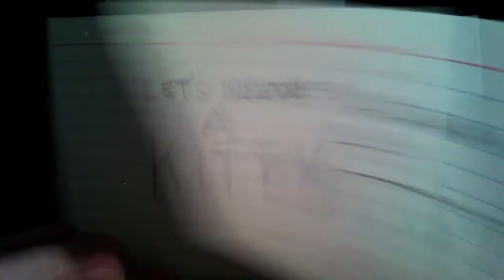Draw a kitty with Lynda B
All ages draw-along but made especially for friends at home who are about to turn four or five or six or seven or any age really. Music: Cumbia En Do Menor by Lito Barrientos